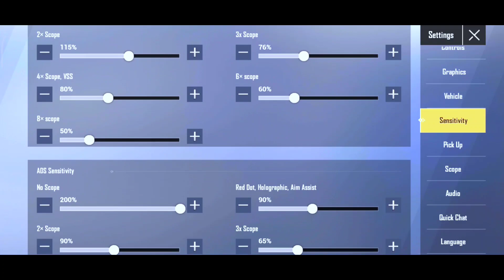😱Best Sensitivity Settings PUBG MOBILE LITE/Pubg Mobile Lite Sensitivity Settings/0 RECOIL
Video Editor...Kinemaster

:: 𝐓𝐎𝐏𝐈𝐂𝐒 𝐂𝐎𝐕𝐄𝐑𝐄𝐃 ::
1. pubg mobile lite new best sensitivity
2. pubg mobile lite no recoil sensitivity setting
3. pubg mobile lite secret sensitivity setting
4. pubg mobile lite 0.21.0 sensitivity setting
5. pubg mobile lite new update sensitivity setting
6. best gyro sensitivity pubg mobile lite
7. best ads sensitivity pubg mobile lite
8. pubg mobile lite best pro players sensitivity setting 9. pubg mobile lite 3x 4x 6x sensitivity setting
10. YouTuber secret sensitivity setting pubg mobile lite

Video Cover : -
pubg mobile lite
pubg mobile lite sensitivity
pubg mobile lite sensitivity settings 2020
pubg mobile lite sensitivity settings no recoil BestSensitivitySetting and Full Guide in Pubg Mobile lite | 3x,4x,6x,8x Sensitivity
pubg mobile lite sensitivity settings no recoil 2020 pubgmobilelitesensitivitysettings pro pubgmobilelitesensitivity settings without gyroscope pubg mobile lite best sensitivity settings

⚡ It's IND GMR